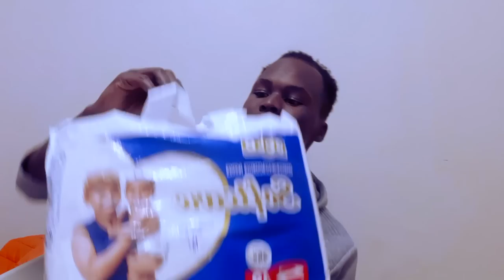What We Bought For The Baby👶🏻 || Labor And Delivery Part One❤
Heeelllloooo The Abutos' Fam, welcome to yet another amazing and entertaining video.

   @The Abutos`
WATCH ALL OUR PREVIOUS AMAIZING VIDEOS ON OUR PLAYLISTS HERE

Age:
Frank: 22
Belyx: 20